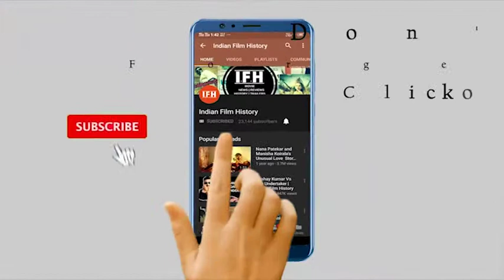दिवंगत अभिनेत्री श्रीदेवी की आखिरी फिल्म 'मॉम' होगी चीन में रिलीज | IFH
Address:
1/3,Shere Punjab Colony,
Andheri East.
Mumbai 400 093
India.